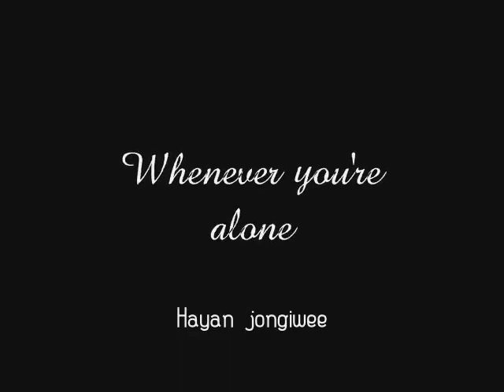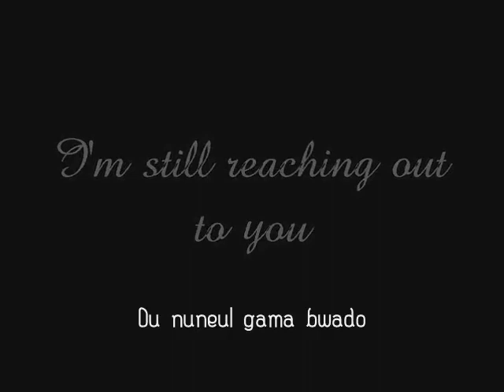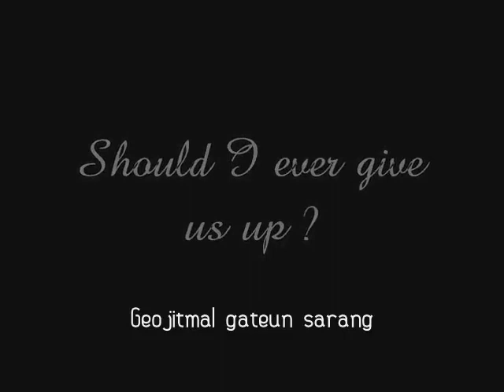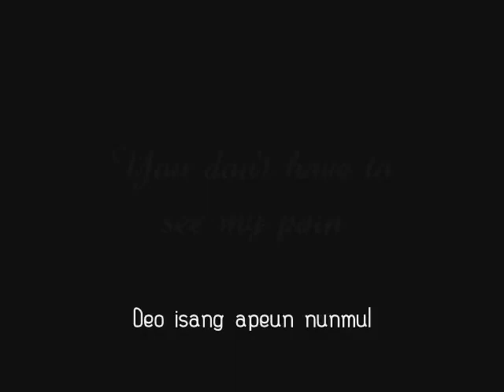Starlight Tears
I love my datin so so much ;)

English Lyrics 2nd Version

the white starlight embraces my tears
my tears starts to fall in this warm breeze
oh can you feel my heart?
my heart longs for you
this heart is beating just for you
sketches of you face
i stare at it all day
the warmth of your smile
embraces my whole heart
oh is this love i feel?
i can see you everywhere
even when i close my eyes

my heart waits for only you
oh this starlight tears won't fall anymore
you let me know, this is love i feel for you
now i won't let go
promise i'll stay here for you

as i slowly walk through these memories of you
i feel the starlight tears fall into my heart
oh what should i do now
i keep longing for you
everyday, and eve in my dreams

CHORUS:
i'll be waiting for you

now look into my eyes, like the stars above the sky
can i ask you now, to take of my heart